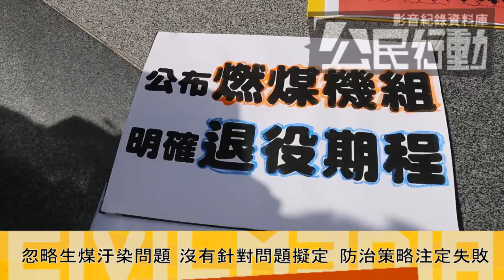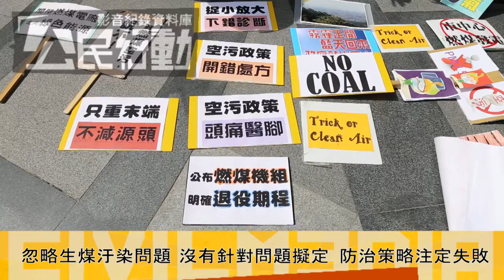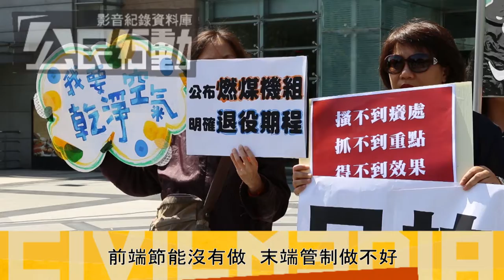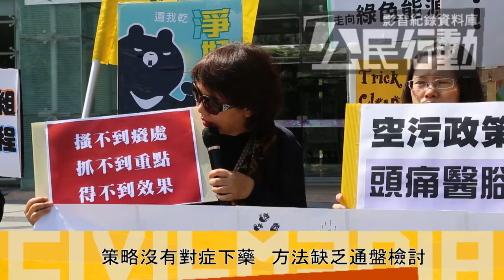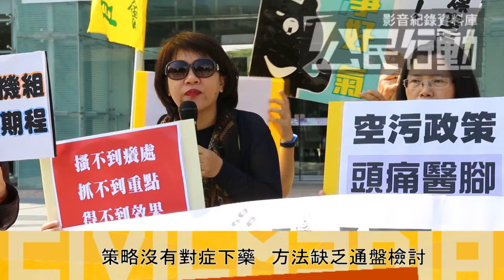2017.4.28 行政院推出空汙防制策略 環團籲政府「勿自欺欺人」